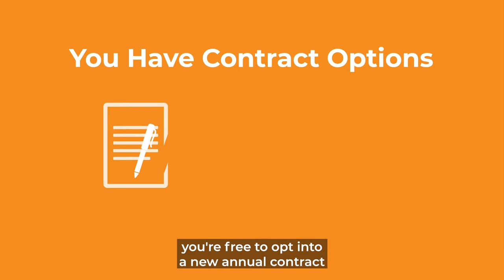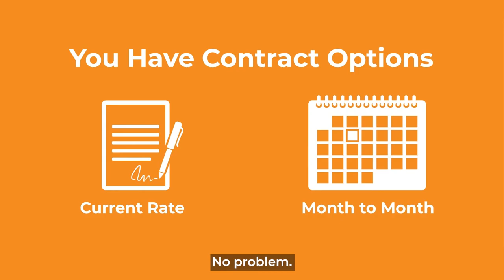EarthLink | The Right Connection to the Most Internet in the U.S.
When it comes to internet service, you have a lot of choices. And that’s good. But how do you know which one is right for you? EarthLink can help. EarthLink is a top U.S. internet service provider offering access to fast, secure, and reliable internet to more homes and small businesses than any other ISP.

You need internet that’s fast and reliable enough for what you want to do, but not stuffed with hidden fees or bundled with things you don’t want – or need.
That’s why EarthLink is here to find you the right connection — the right internet service at the right speed and the right price.
Because finding the right fit for your internet needs is essential, we’ll start by asking about how your household uses the internet before we recommend anything,
As a leading internet service provider, EarthLink delivers the latest technology tailored to your needs.
Plus, with no data caps, you won’t have to worry about overages or throttling when your needs change month to month.
We’ll make it simple and seamless.